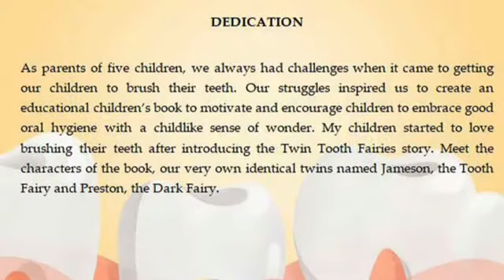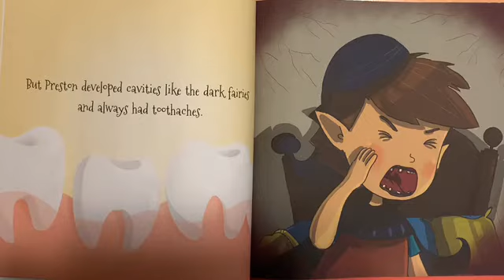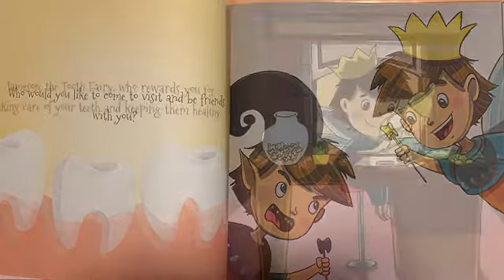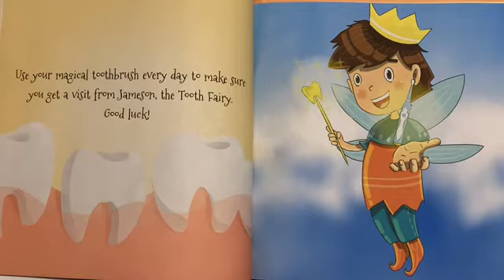Kids Book Read Aloud: The Twin Tooth Fairies | Fairy Tales Story for Children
Join us as we read The Twin Tooth Fairies Written By The Murphy's. The story is about Twins Jameson and Preston who were born in the land of tooth fairies. They were both the best of friends,  fun and playful. As time went on, each twin chose a different path. Jameson became the Tooth Fairy like his parents, rewarding children for having healthy teeth, while Preston became the Dark Fairy who lost his wings and his crown

thank you so much Murphy family for gifting us with this book

Watch The Twin Tooth Fairies | Full Story | Animated Fairy Tales for Children

Also available for purchase at Walmart, Amazon, and Shopify